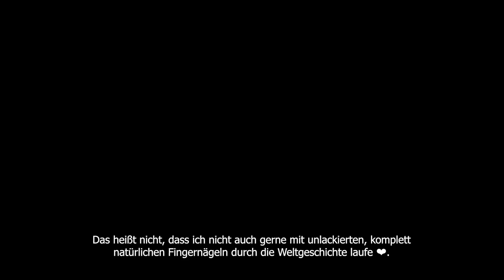12 Beauty-Hacks | Sofort frischer und schöner fühlen | Tipps | Sheila Gomez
schön, dass ihr hier seid!
Heute gibt es ein Video mit 12 Beauty-Tipps, die mir immer dabei helfen mich direkt frischer und attraktiver zu fühlen. Vielleicht kennt ihr ja auch die Momente, in denen man sich nicht gut fühlt, ein wenig antriebslos ist und insgesamt in einem ausgeprägten „Mhm naja, irgendwie alles nicht so ideal- Modus“ ist. Ich hatte diese Momente auf jeden Fall schon häufiger in meinem Leben und in diesem Video habe ich für euch ein paar Tipps & Tricks aufgenommen, wie ich es in diesen Situationen schaffe, mich direkt besser und wohler in meiner Haut zu fühlen.

Ich hoffe sehr, dass ich euch kleine Inspirationen durch das Video geben kann.

Habt noch einen schönen Tag ❤️!
Eure Sheila
Links zu den im Video gesehenen Artikeln:

Nagelpflege:
Unterlack* (kann man auch als Unterlack & Überlack benutzen)

Body-Lotion für trockene Haut*

Mein Lieblingsrasierer*

Inspiration Gesichtsmasken*:
Gesichtsmaske mit Avocado*
Pixi Collagen Maske*
Oder bei Douglas*
Innisfree Maske*
Innisfree Masken Second Skin*
Augenmaske Pixi*
Oder bei Douglas*
Augenpads Shiseido*
Oder bei Douglas*

Meersalz: das hauseigene von dm

Pureness Oil-Control Blotting Paper (100 sheets)*

Mein Make-Up (hab die Nr.: 03)*
Color Correcting Concealer*
Bronzing-Powder ( Farbe: Refinded Golden; verwende ich etwas großflächiger) *
Mineralize Blush Love Joy (verwende ich an den Wangen, Nase, Kinn)*
Für die Augenbrauen:
Augenbrauenstift (ich habe die Nummer 03)*
Augenbrauengel (habe die Nummer 03)*

Für die Augen:
Kajal 02 Coffee*

Lippen:
Lippenstift Pillow Talk*

UNSERE FACEBOOK-GRUPPE:

Ich würde mich sehr freuen, wenn ihr mal vorbeischaut! Es gibt wöchentlich neue Tipps zu den Themen Mindset, Ernährung, Beauty und vielem mehr…

PICKER*: habe ich euch auch eine Liste zusammengestellt. Dort findet ihr viele meiner Lieblingssachen aus den Bereichen Einrichtung, Deko, Fashion etc. Leider kann ich euch nur die Stores/Homepages verlinken, die bei Picker registriert sind. Hoffentlich kommen da noch einige mehr in der nächsten Zeit dazu. Es sind jetzt aber auch schon einige  *

Falls ihr das auch machen wollt, freue ich mich, wenn ihr meinen Referral-Link benutzt